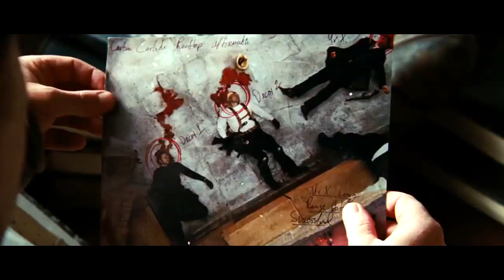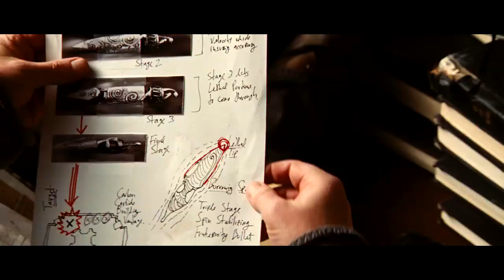Wanted - Training Montage - Hearts On Fire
The Rocky OST  John Cafferty